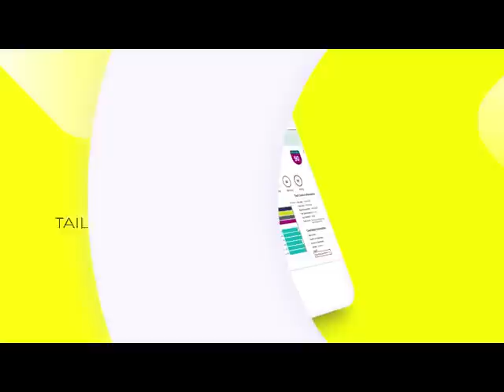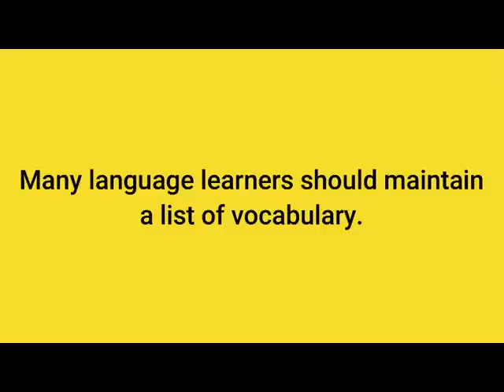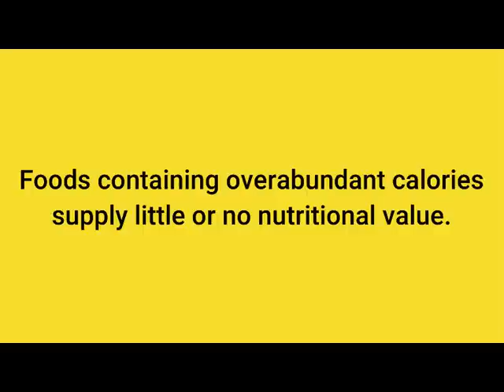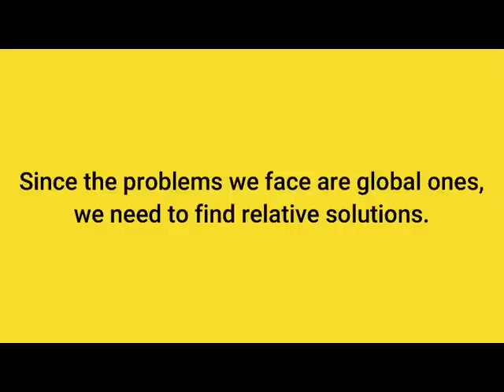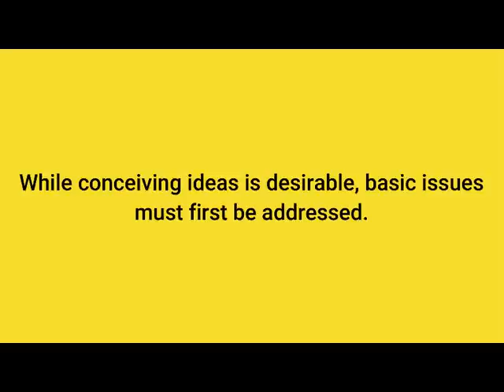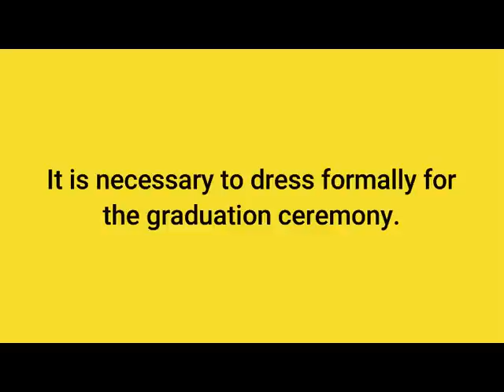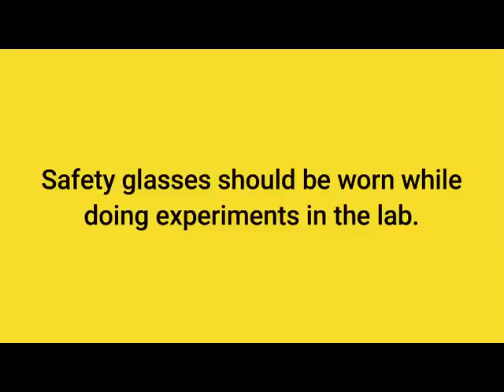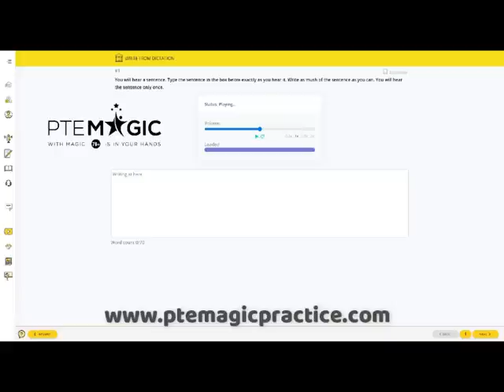December 2022 Write from Dictation Prediction - Real PTE Exam Memories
Here are PTE WFD (Write from dictation) questions that were collected by our students which might appear in your December's papers. By practising regularly you can boost not only your Listening but Writing score, no matter if your target is PTE 90, 79, 65 or 50!